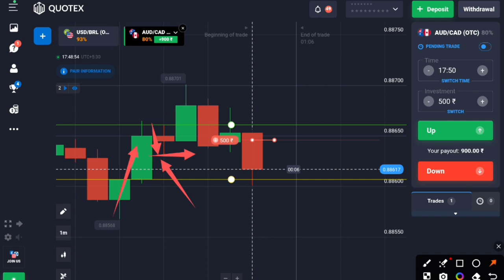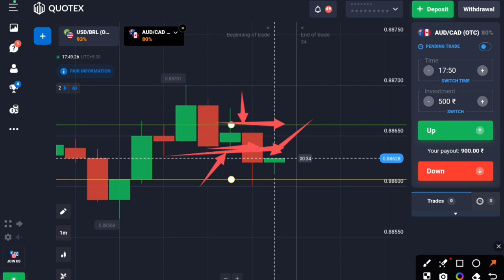Advance Price Action Trading | Candlestick psychology | quotex trading strategy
//  yah video keval educational purposes ke liye he ise aap shikhne ke bad hi aap trading kare  //

lemon trading

how to win every trade in guru trade 7

lemon trading

price action
price action psychology
trading mindset
candlesticks psychology
big institutional trader
retail trader
mindset of retail trader
day trading
option buying
option selling
the brain titans
brain titans
Price Action Trading Psychology
quotex deposit
quotex withdraw
perfect money to Quotex

catch next trades
live trading
quotex
quotex 1 minute strategy
quotex candlestick
quotex binary options
quotex compounding
quotex live
quotex live trading
quotex signal
quotex strategy
quotex trading
sureshot
trading legend
lemon trading
OTC market
OTC strategy
quotex withdrawal
quotex deposit

quotex account asset all
quotex trading strategy for beginners
quotex beginners
quotex bhupat
quotex trading
quotex sure shot strategy
quotex strategy
quotex real or fake

trading kaise kare Quotex main
full price action strategy for beginners
market structure strategy
swing training
stock market structure
SMC concept

lemon trading

quotex trading
quotex withdrawal
quotex strategy
quotex live
quotex signals
quotex live trading
quotex live
quotex live strategy
quotex live trading strategy
quotex live trading today
quotex live trading teacher
quotex live withdrawal proof
quotex live trading signals
quotex live signals
quotex live streaming
olymp trade mt4
indusforex
indusind forex
octafx mt4
fxvm
olymp trade forex
octafx copytrading
deriv forex
mt5 exness
exness mt5
exness leverage
exness minimum deposit
octafx spread
exness deposit
xm no deposit bonus
exness forex
exness bonus
exness global
exness boarding
exness demo
exness spread

us pre open market
xauusd trading hours
forex strategies resources
forex market hours
forex brokerage
spread forex
forex market open

forex gold
capital forex
gold and forex
us30 forex
trading
trading kaise kare
hindi
trading marathon
trading live
trading psychology
Skytex trader

lemon trading